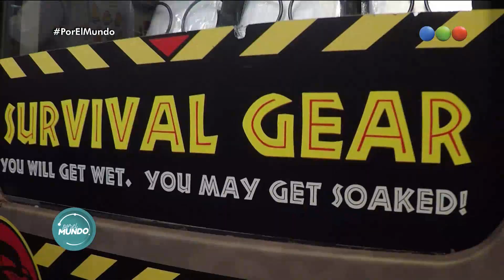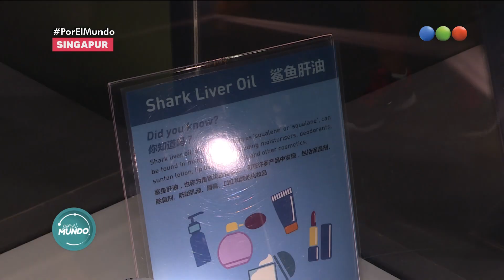Programa 05 con Humberto Tortonese y la "Negra" Vernaci (06-05-2018) - Por el mundo 2018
Llega a Telefe “Por El Mundo” con la conducción de Alejandro “Marley” Wiebe. El recordado ciclo de viajes regresa a Telefe totalmente renovado, con grandes novedades y EN VIVO desde los lugares más lindos del planeta. El conductor visitará distintos destinos alrededor del mundo en compañía de reconocidas figuras.